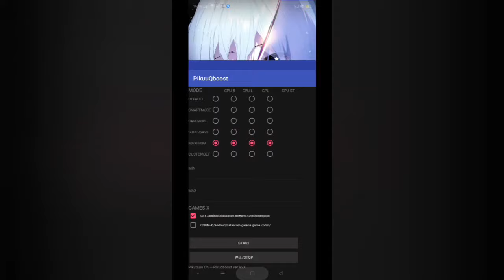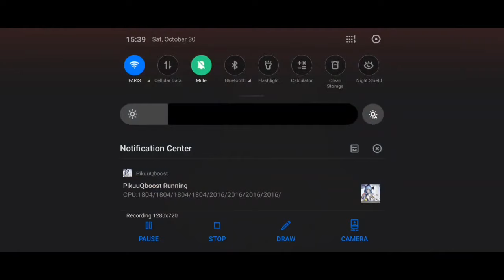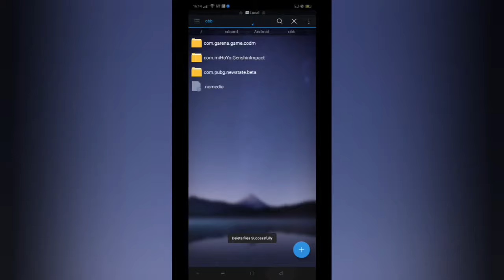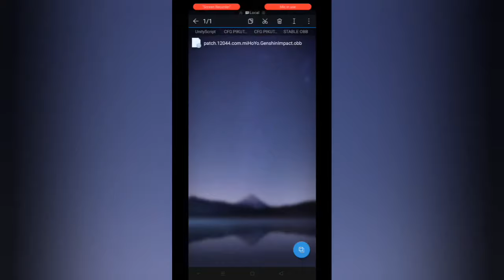FIX LAG GENSHIN IMPACT CONFIG 2.2 | ANTI LAG SMOOTH GRAPHIC & TEXTURE 24, 30, 60 FPS !!!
HELP ME TO REACH YOUTUBE ALGORYTHM WITH SHARE MY YT CHANNEL !
PLEASE HELP ME TO MONET THIS YT CHANNEL :)

Q : DEVICE ?
A : REALME 5I 4/64 SD 665 AIE
Q : ROOT ?
A : NO ROOT
Q : CUSTOM ROM ?
A : NO
Q : USE COOLER ?
A : NO
Q : ANDROID VERSION ?
A : ANDROID 9 PIE
Q : WHAT IS THE DIFFERENCE BETWEEN EACH BOOST FILE ?
A : THE DIFFERENCE IS IN THE OPTIMIZATION

SPECIAL TOPIC : GENSHIN IMPACT UPDATE PATCH 2.2 HUTAO RERUN BANNER

SPECIAL TAGLINE : TENHA GENSHIN IMPACT, TOMPELL GENSHIN IMPACT, GACHA GAMER GENSHIN IMPACT, I WIN TO LOSE GENSHIN IMPACT, TAKA GG GENSHIN IMPACT